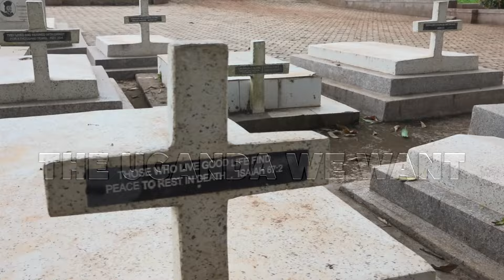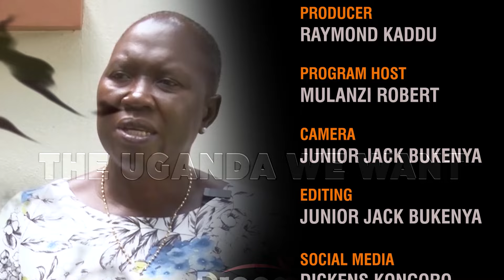DR ROBERT KIKULWE'S PERSPECTIVE OF THE UGANDA WE WANT EPISODE 4